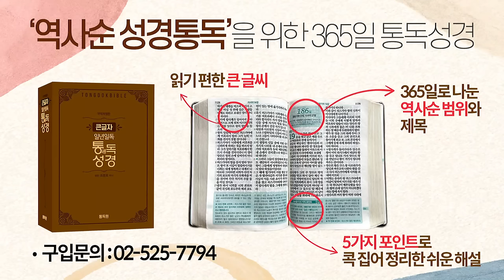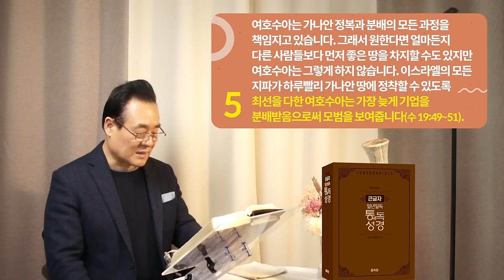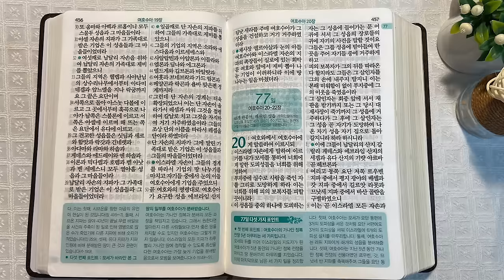역사순 통독성경 76일 | 성경에서 지명이 가장 많이 기록된 책이 [여호수아]입니다. | 여호수아 18~19장 | 세계적인 신학자 통박사 조병호의 성경통독